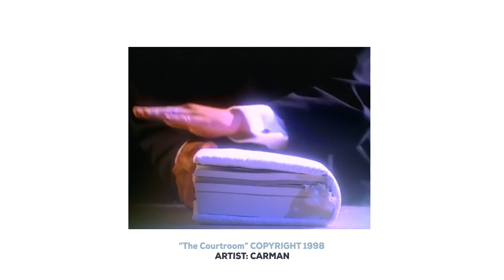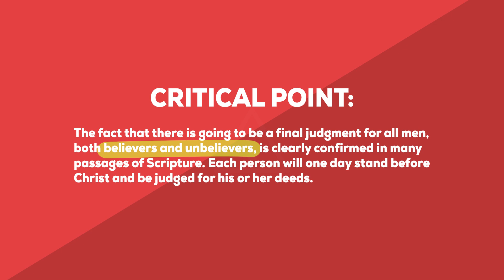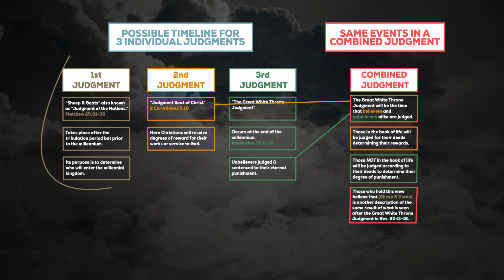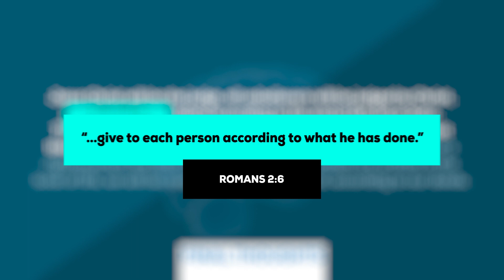What is the Great White Throne Judgment? | GotQuestions.org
In this video, we answer the question: What is the Great White Throne Judgment?